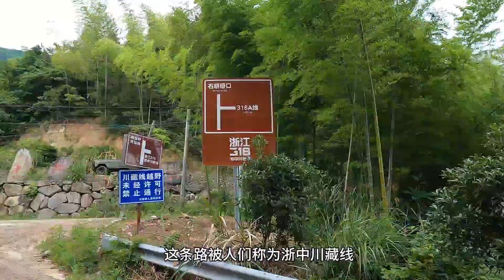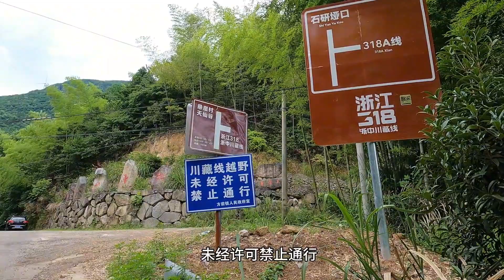探访浙江金华悬崖村，175户人家生活在一块巨岩上，犹如人间仙境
1